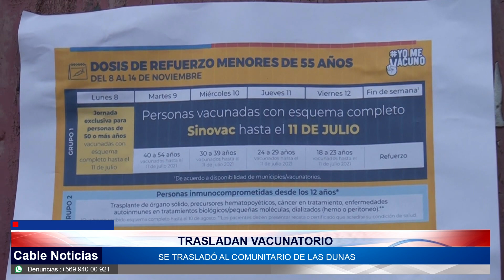09 NOV 2021 Vacunatorio del Cesfam Barrancas se traslada al comunitario de Villa Las Dunas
Desde este lunes el vacunatorio del cesfam de barrancas se trasladó hasta el comunitario de Villa Las Dunas que se encuentra a un costado del Instituto comercial marítimo pacifico sur de San Antonio. El que atenderá de 9 de la mañana hasta las 12:30 horas.